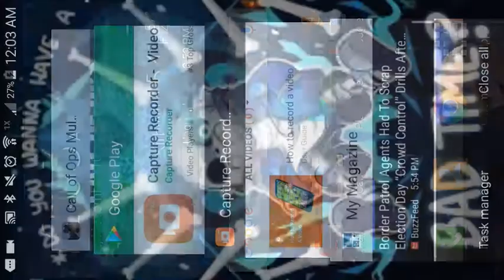IS THIS COD BO2 MOBILE | Call of Opps Multiplayer/Special Strike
Dis gud vid